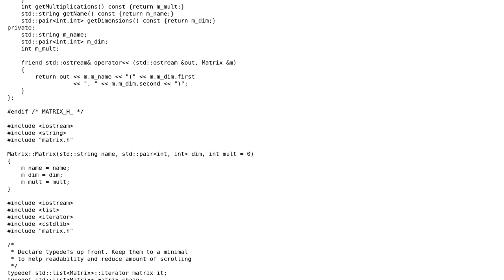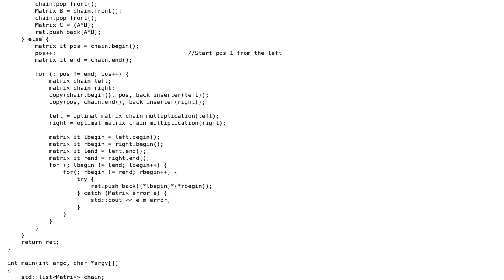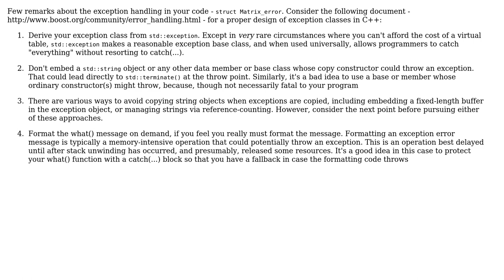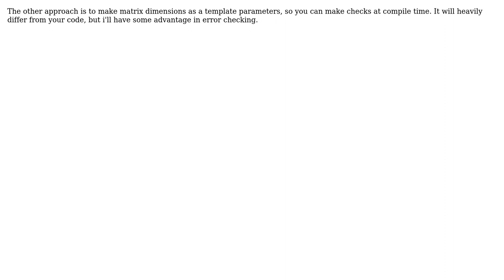STL matrix chain multiplication (4 Solutions!!)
STL matrix chain multiplication

With thanks & praise to God, and with thanks to the many people who have made this project possible! | Content (except music & images) licensed under CC BY-SA | Music | Images & others | With thanks to user Timmah user naixx user Matthew Hoggan user Jamal user dex black user Andrey Taptunov and the Stack Exchange Network Trademarks are property of their respective owners. You are responsible for your own actions.